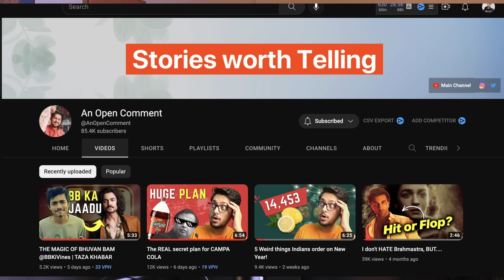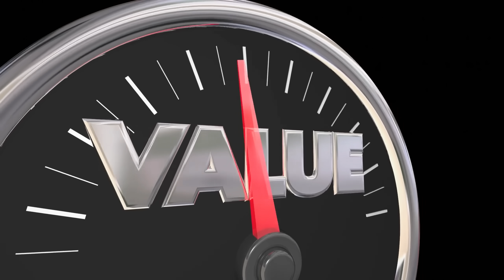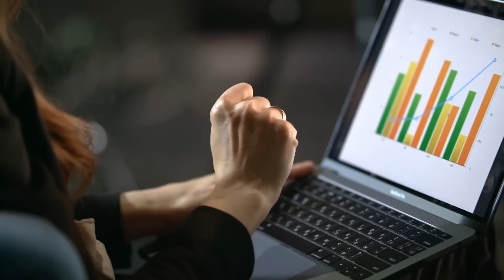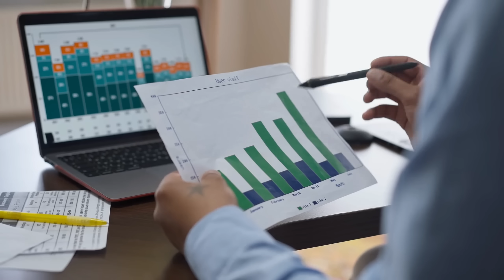Shark Tank Season 2 is WORSE